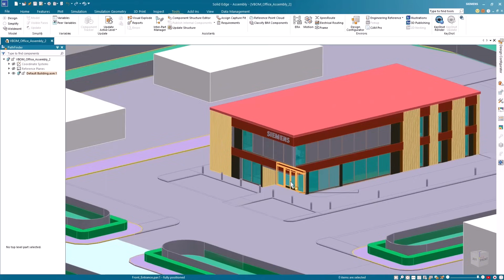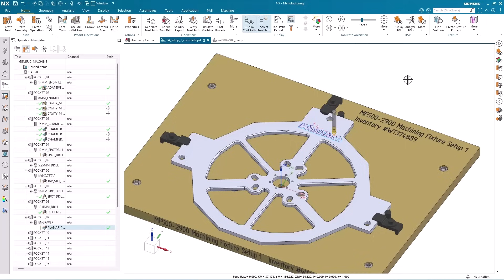What's new in Solid Edge 2025 | Interoperability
Solid Edge 2025 delivers powerful interoperability with the Siemens Xcelerator portfolio. The enhanced support for International Foundation Class file types, classification of BIM components based on their category and type and unmatched interoperability between Solid Edge and NX allow you seamless exchange and collaboration across different teams and projects.

The Solid Edge portfolio, part of the Siemens Xcelerator portfolio, is an integrated set of powerful, comprehensive, and accessible tools that advance all aspects of the product development process. Solid Edge addresses today’s complex challenges with automated digital solutions that cultivate creativity and collaboration. By harnessing the latest innovative technologies in mechanical and electrical design, simulation, manufacturing, technical publications, data management and cloud-based collaboration, Solid Edge dramatically shortens time-to-market, provides greater production flexibility, and significantly reduces costs with its collaborative and scalable solutions.